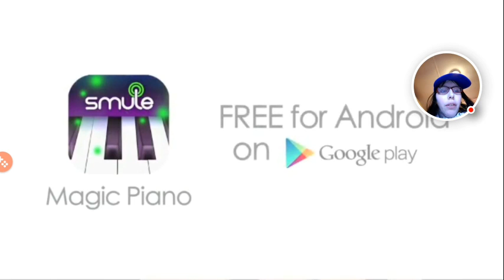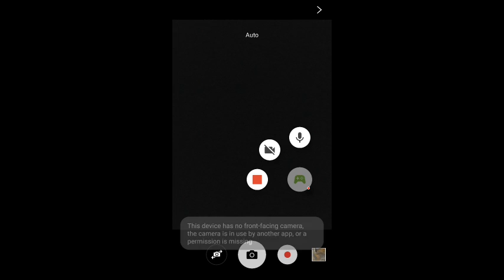Dog Simulator and Cat Simulator gameplay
I have to destroy everything to unlock the next level, Dog Simulator has Day and night levels but Cat Simulator only has day levels.